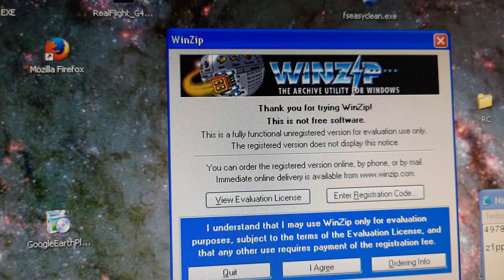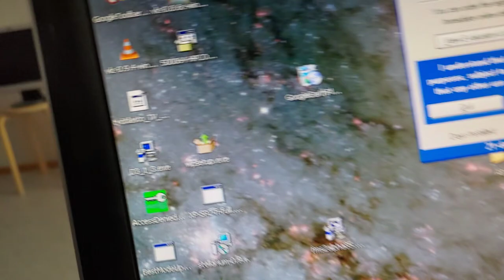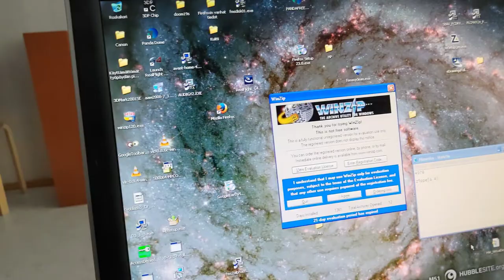Winzipin asennus ollut muutaman päivän Windows XP koneessa 🤓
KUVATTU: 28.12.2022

Ei niin vakava video tällä kertaa tietotekniikka soittolistaan :)

Monet muistavat WinZipin osa taas ei, koska Windowsissa itsessään on ollut jo pitkään sisään rakennettuna zip pakettitiedostojen tuki.

Enollani on yksi tietokone, jota hän on viimeksi käyttänyt useita vuosia sitten, laitettiin kone päälle ja löydettiin sieltä muiden aarteiden ohella, Winzip asennus, jolle on kertynyt päiviä useampi tuhat =)

En itsekään muistanut että Winzipin introruudussa, tosiaan olisi päivälaskuri, ohjelmaa sai käyttää vapaasti 21 päivän ajan ilmaiseksi, jonka jälkeen sitä edelleen toki saa käyttää mutta vain yksityisessä käytössä rajatusti.